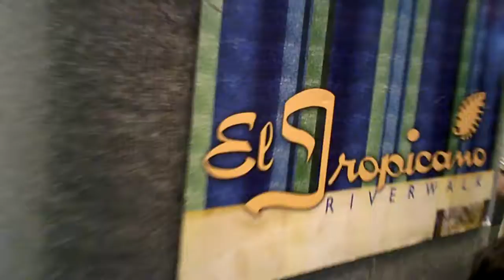Amerivespa 2010 Meeting with Powersports Blog at the show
We meet up with Guido at the show display and sponsor room.